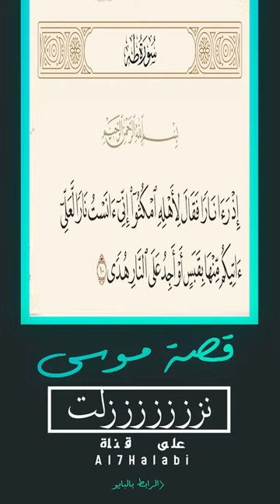قصة سيدنا موسى عليه السلام كاملة 4K بالقناة